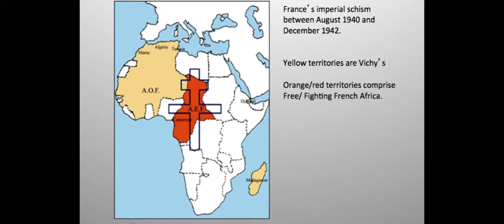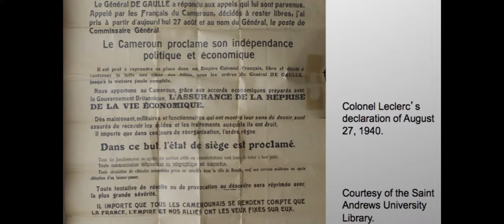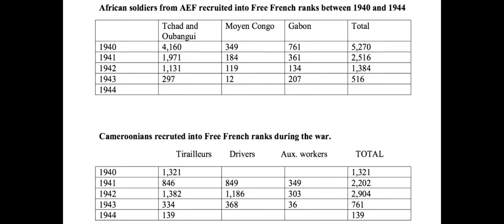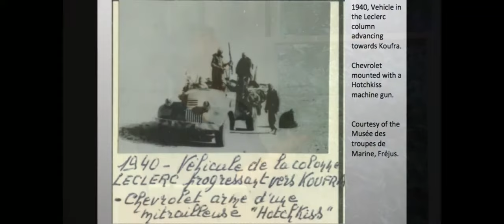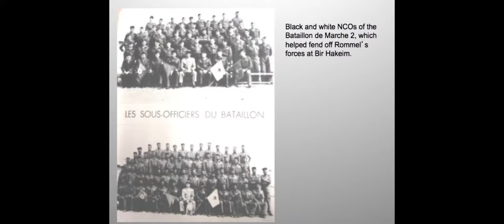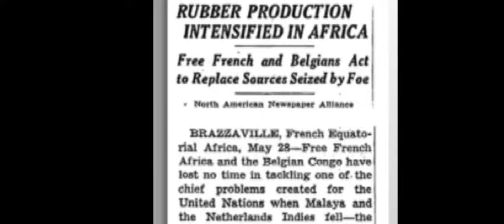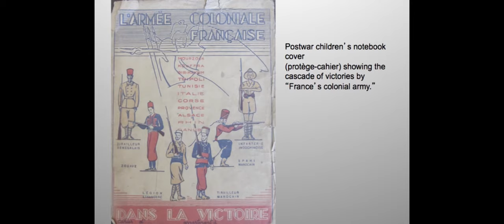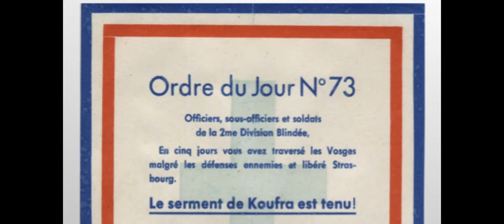Free French Africa in World War II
September 24, 2014, a talk by Eric Jennings, in conversation with Robert O. Paxton and Fred Cooper; chaired by Gregory Mann.

Eric Jennings’ new book, La France libre fut africaine, (Perrin, 2014, forthcoming in English with Cambridge UP) is a study of French Equatorial Africa and Cameroon under Gaullist rule during World War II. It considers the centrality of sub-Saharan Africa for the early Fighting French movement, paying special attention to issues of legitimacy and coercion.

Eric Jennings is Professor of History, University of Toronto (fellow of Victoria College). He is the author of four books that have appeared in both French and English on various aspects of French colonialism, spanning the Indian Ocean, Africa, the Caribbean and Asia.